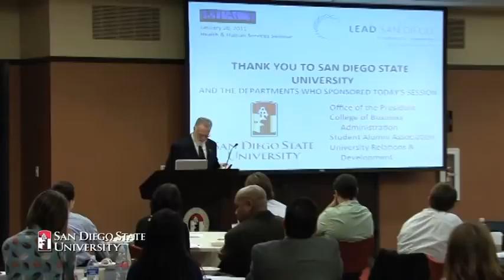Being President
This summer, the university will see the end of an era when President Stephen Weber retires after leading the university for 15 years.  We recently spent some time with President Weber to find out what it takes to be the university's commander and chief.